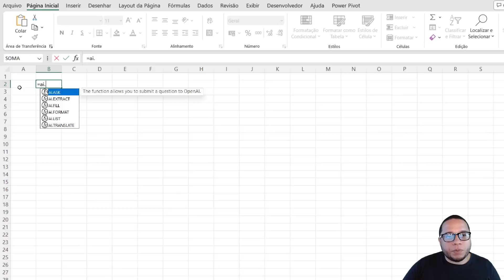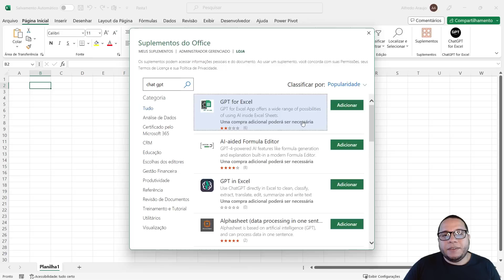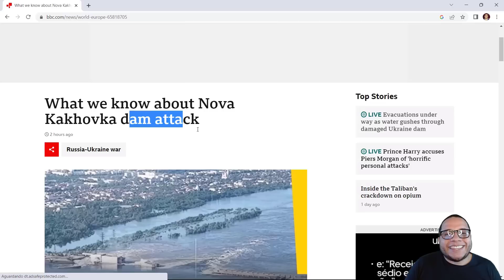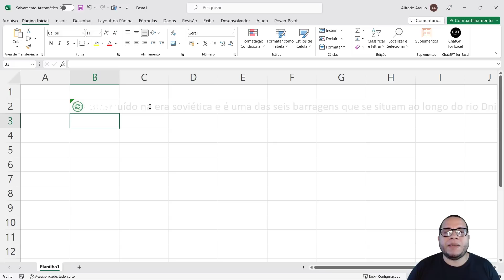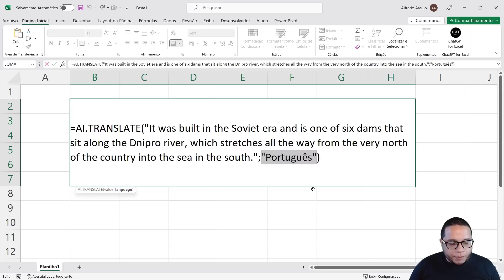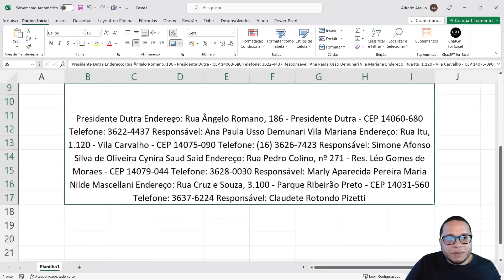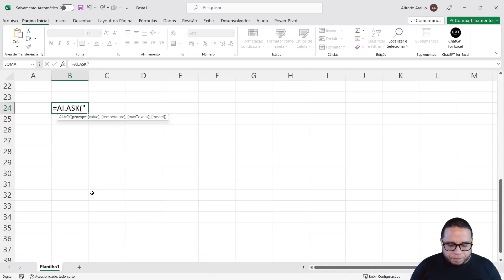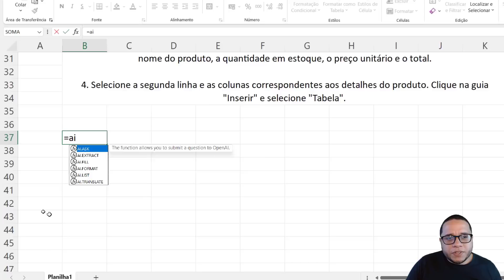Funções de Inteligência Artificial no Excel - ChatGPT no Excel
Fala Impressionadores! Na aula de hoje eu quero te mostrar como usar a Inteligência Artificial dentro do Excel!

Na aula anterior a essa eu te mostrei como instalar o ChatGPT for Excel para que você possa utilizar essa ferramenta de inteligência artificial para te auxiliar.

Nessa aula eu vou te mostrar como usar algumas fórmulas de inteligência artificial no Excel para auxiliar nos seus próximos trabalhos.

Vamos ver a fórmula AI.TRANSLATE, que é uma fórmula de tradução, só que de uma forma mais eficiente do que um tradutor comum, pois com a inteligência artificial essa tradução fica ainda melhor.

Vou te mostrar a fórmula AI.EXTRACT, que é uma fórmula para extrair informações de um texto de uma forma muito mais fácil e eficiente, mesmo para várias informações.

Por fim, vou te mostrar como usar a fórmula AI.ASK, que é a ferramenta mais comum do ChatGPT que é para fazer perguntas ou pedir alguma informação, assim você consegue executar várias tarefas mesmo quando não souber por onde começar!

Hashtag Treinamentos

00:00 Introdução
00:35 O que preciso para usar as fórmulas de Inteligência Artificial?
01:16 Como instalar o suplemento do ChatGPT no Excel?
02:50 Fórmulas de Inteligência Artificial
03:16 Fórmula AI.TRANSLATE (fórmula de tradução)
08:10 Fórmula AI.EXTRACT (extração de textos)
10:53 Fórmula AI.ASK (pergunta para a inteligência artificial)
13:07 Outras fórmulas de inteligência artificial
13:46 Conclusão